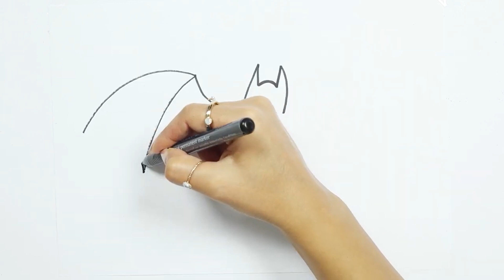الرسم والتلوين للأطفال 🎨 | كيفية رسم كوالا 🐨 | الأطفال ألوان الفيديو 😺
كيفية رسم ولون الاطفال التلفزيون